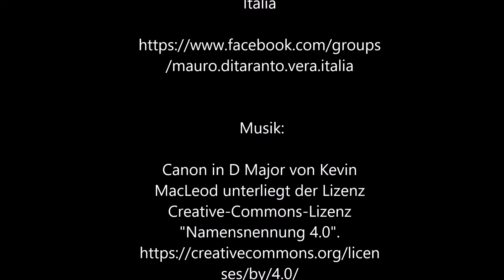Carciofi in Padella con Rigatoni - Artischocken aus der Pfanne mit Rigatoni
Ein typisches Gericht der süditalienischen Küche frische Zutaten einfache Zubereitung und megalecker!

Möchtest du noch mehr über die originale italienische Küche deren Rezepte und Zutaten erfahren oder möchtest du die originalen, authenischen italienische Produkte der Extraklasse kaufen die ich in den Rezepten benutze? Dann besuch unsere Facebook Gruppen:

Wir kochen italienisch - originale Rezepte und Zutaten

Facebook: Mauro Ditaranto - vera Italia

Ein Online Shop folgt bald!